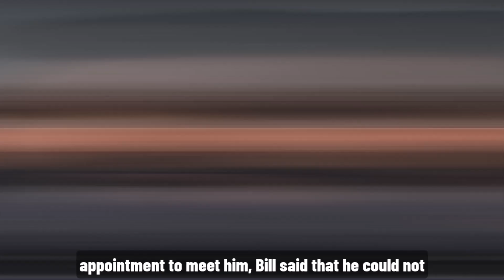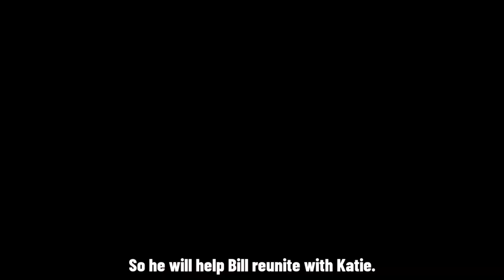FULL - The Bold and the Beautiful 7/18/2023 | B&B Spoilers Tuesday, July 18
The Bold and the Beautiful Spoilers & News